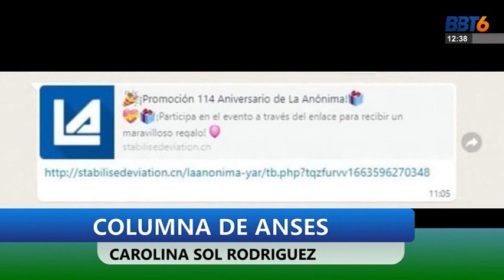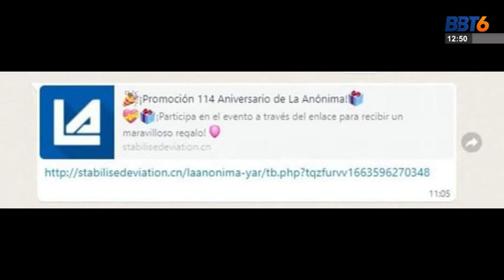ANSES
COLUMNA SEMANAL